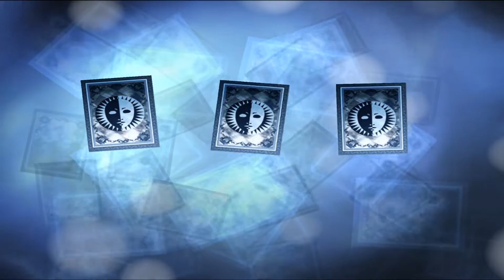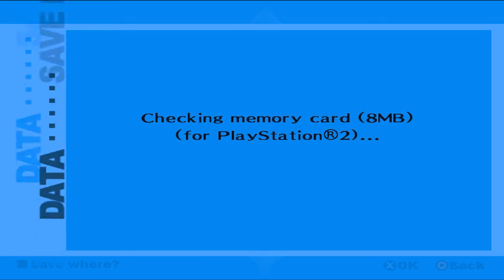Persona 3 FES #163 O Segundo Boss